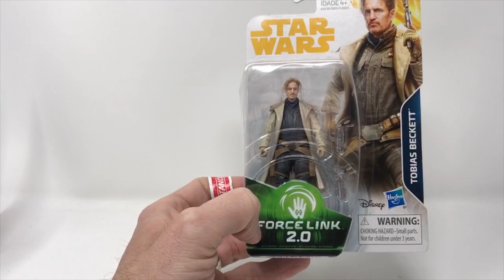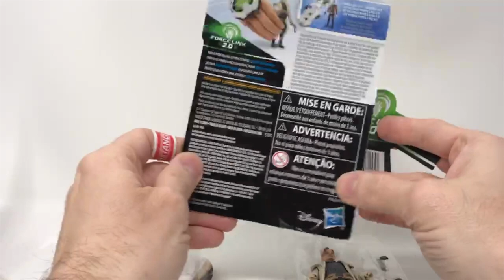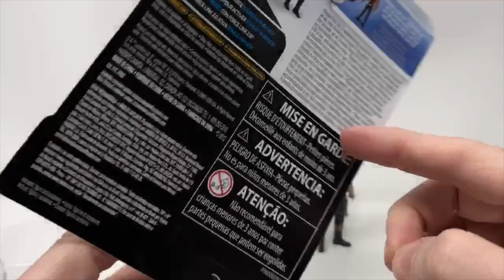Unboxing the Solo: A Star Wars Story Beckett Gang Figures!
Today, we look at the Beckett Gang from 'Solo: A Star Wars Story'. We recently picked these figures up at a major discount. With the Star Wars: The Vintage Collection line taking over the toy aisle, are these the last of the lower price point 3.75" figures? Better yet, are they even worth it?